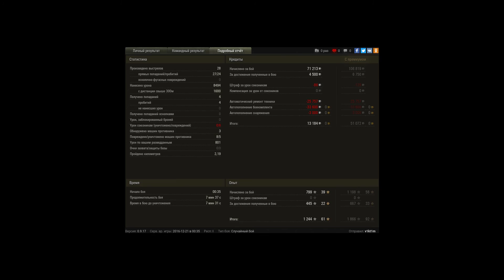надикал 8500 и слив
нет слов